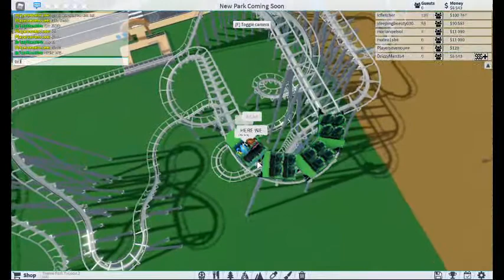Going On Playersevenouee's Roller Coaster In Theme Park Tycoon 2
Hey it's been a while since I have been with Playersevenouee and here is an old video I have found in my files, this isn't new and this was pre-recorded like a few months ago. anyways hope you enjoy this random video cause I littereally posted 2 videos today

(Game Recorded In Themepark Tycoon 2)